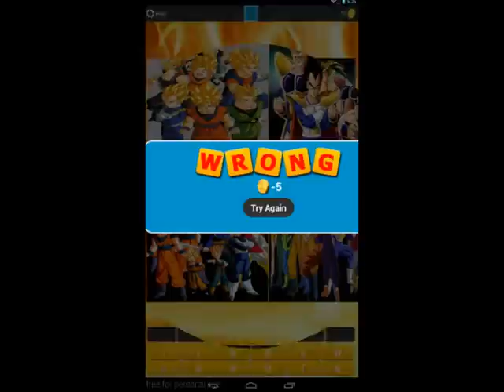Dragon BZ Guess Games for Android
Dragon BZ Guess Games

Dragon BZ Guess Games is the Guess Games. There are 4 picture that you must guest, what's is that. Very simple.
Play this game and fun. It's addictive game. If you are fans of Dragon Ball movie, don't miss this game, just download it for free.

Features :
- First Launch 20 Levels and will be added soon
- Free